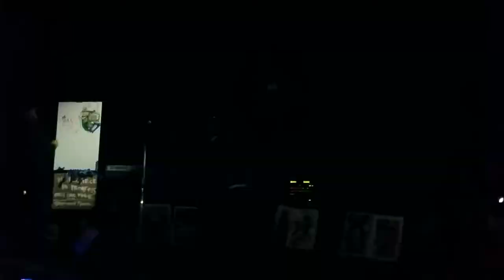December 23, 2017